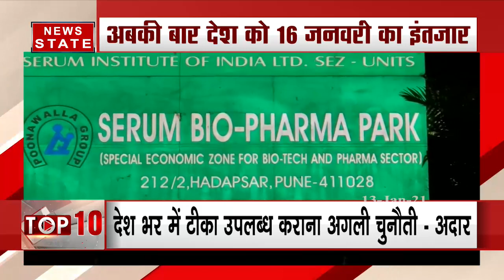Corona vaccine: 16 जनवरी से देश में होगा कोरोना का वैक्सीनेशन, जानें कैसे मिलेगी कोरोना वैक्सीन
कोविड वायरस से जंग में भारत 16 जनवरी को इतिहास लिखने जा रहा है. ये वो तारीख है जब भारत मात्र 10 महीने पहले पता चली महामारी की वैक्सीन अपने देश के नागरिकों को लगाने जा रहा है.

News State Apps डाउनलोड करें:
Download Android and iOS Apps for more updates: